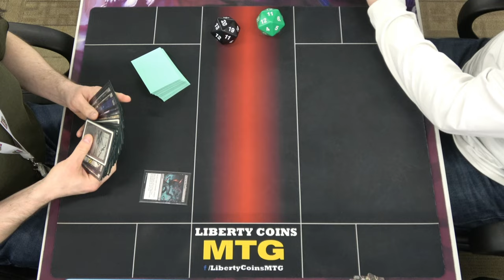Monoblack Midrange ⚫ vs Lands 🟢 | Pioneer FNM 04-26-24 | Round 1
Open Discord.